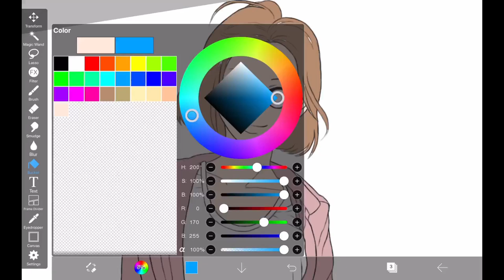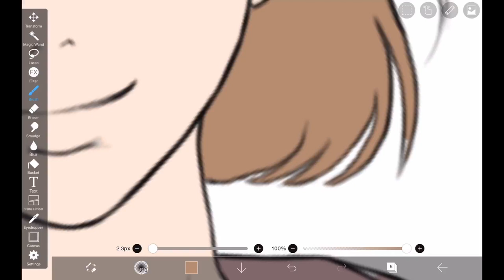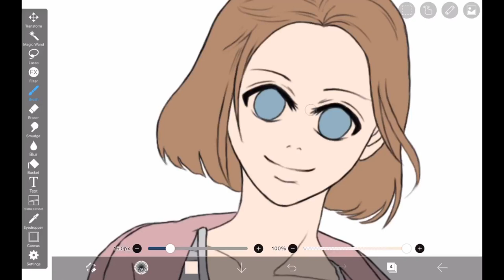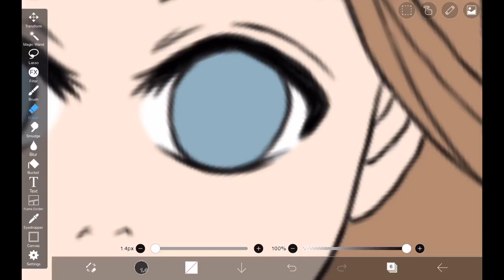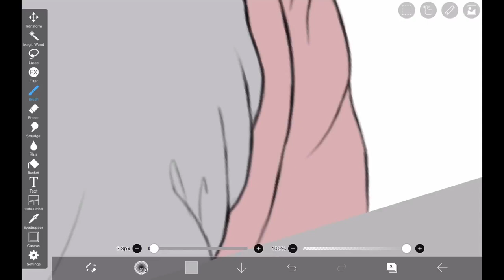How to Use Bucket in ibisPaint X【Tutorial】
►UK Links◄
Mainly, Animenbo YouTube channel teaches what I learned about drawing and how to draw anime and manga.